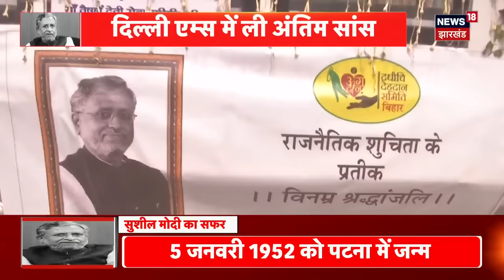Sushil Modi Death News | सुशील मोदी के अंतिम दर्शन के लिए पहुंचे ये दिग्गज नेता | News18